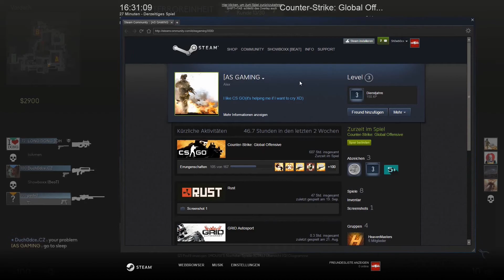Let's Play: CounterStrike:GlobalOffensive [GERMAN/FULL-HD] KRASSES TEAM AUF INFE! #30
Moin Leute, heute präsentieren wir euch die 30. Folge von Counterstrike:Global Offensive.
Es ist ein rundenbasierter Action Multiplayer Shooter der viel Spaß bietet.

Viel Spaß!

Über Kommentare, Likes und Feedbacks würden wir uns sehr freuen :D